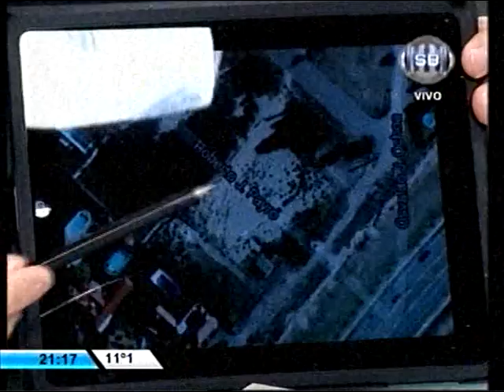Frente a Cano TV -- Programa emitido el Jueves 25 de Julio